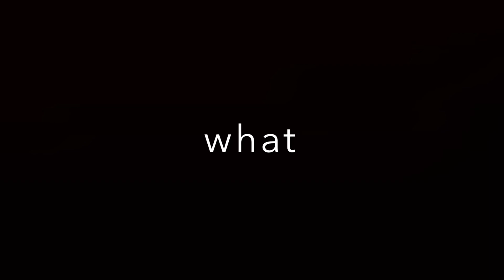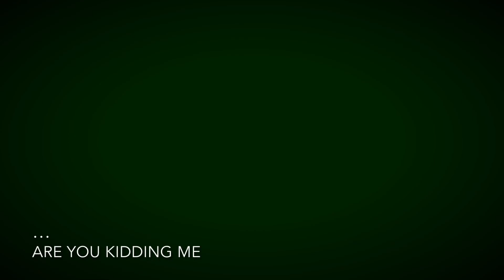(filler) geometry dashing, geometry DYING.